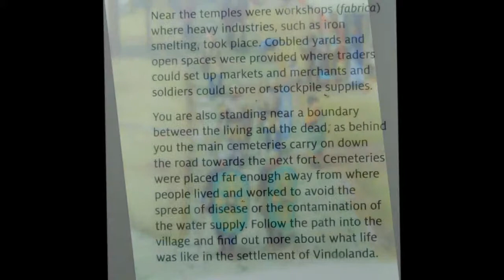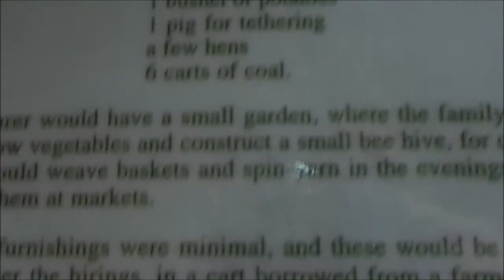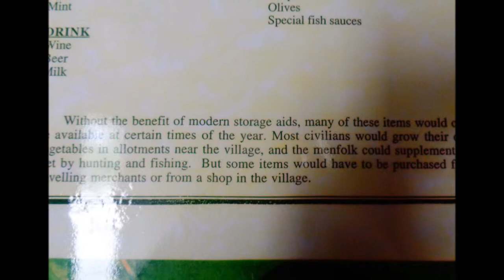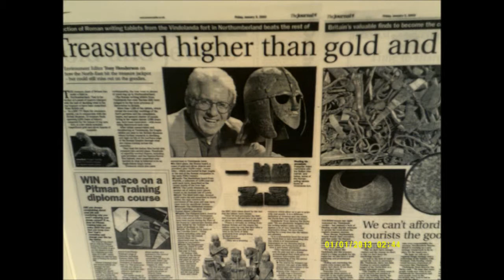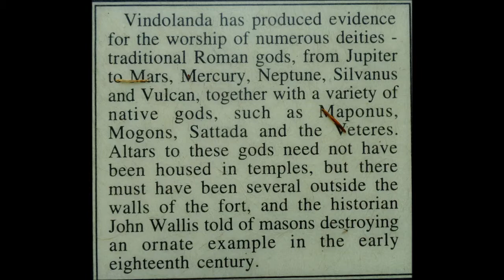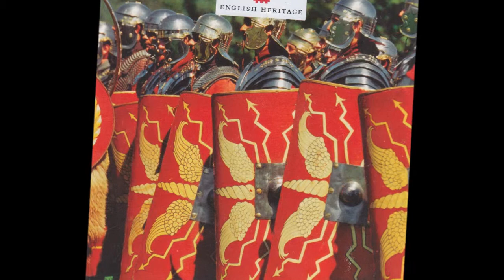Hadrians Wall Visit, PART XX, 'The Vindolanda Roman Settlement' by Sheila May 3rd 2014